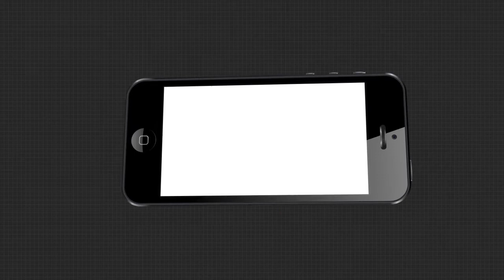ଆଜି ମା' ଗଡ଼ଚଣ୍ଡୀଙ୍କ ନାରାୟାଣୀ ବେଶ ।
ଶାରଦୀୟ ଦୁର୍ଗାପୂଜା ଲାଗି ଚଳ ଚଞ୍ଚଳ କଟକ ର ବିଭିନ୍ନ ଶକ୍ତିପୀଠ। ଆରମ୍ଭ ହୋଇଯାଇଛି ଶରତ କାଳୀନ ଷୋଡଶ ଉପଚାର ପୂଜା। ଆଜି ନବରାତ୍ରି ର ଚତୁଥ ଦିନ। ଆଜି ମା'  ଗଡ଼ଚଣ୍ଡୀଙ୍କ ନାରାୟାଣୀ ବେଶ।